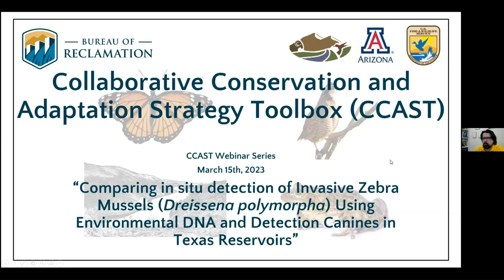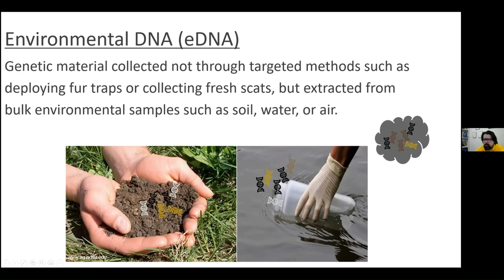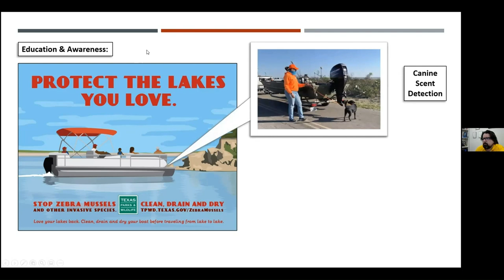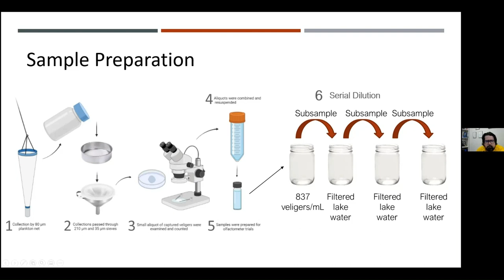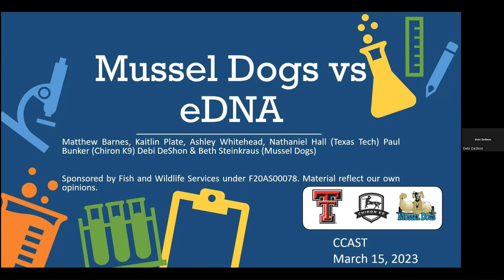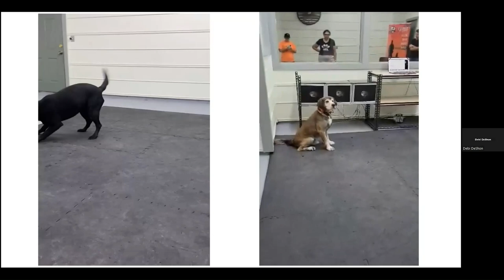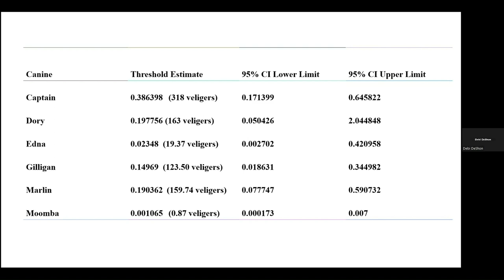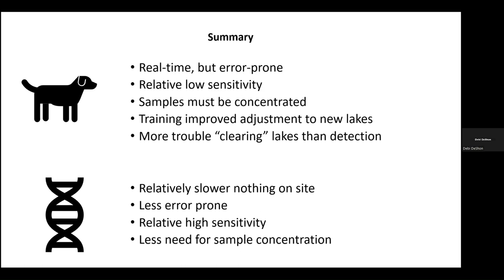Comparing in situ Detection of Invasive Zebra Mussels Using eDNA and Detection Canines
Early detection and rapid response represent cornerstones of effective management of biological invasions in freshwater ecosystems, and tools that increase the sensitivity and efficiency of species detection benefit from such efforts. We compared the sensitivity of two methods for in situ detection of invasive zebra mussels (Dreissena polymorpha) in central Texas reservoirs: environmental DNA (eDNA) analysis and canine detection. Although eDNA analysis is regularly applied to environmental samples in zebra mussel detection and management programs, canine detection is typically limited to inspection for adult mussels on watercraft, and our work represents one of the first attempts to detect veligers (i.e., free-swimming larval stages) and other microscopic zebra mussel material in environmental samples. We collected veligers from Canyon Lake, Texas and prepared a dilution series of veliger concentrations in both spring water and filtered lake water. From these samples, we quantified zebra mussel eDNA with a species-specific hydrolysis probe qPCR assay. We assessed sensitivity of six canines using a blind olfactometer and software-automated adaptive threshold procedure. Comparison of methods will reveal strengths and weaknesses of each approach and help develop the most efficient and sensitive approach (or combination of approaches) for invasive species detection.

Presented by Debi Deshon, Mussel Dogs, and Matthew Barnes, Texas Tech University

00:02:56 Environmental DNA by Matthew Barnes
00:24:46 Mussel Dogs vs eDNA by Debi DeShon